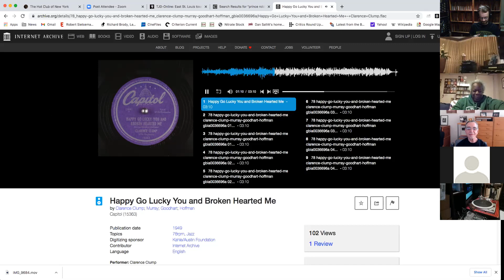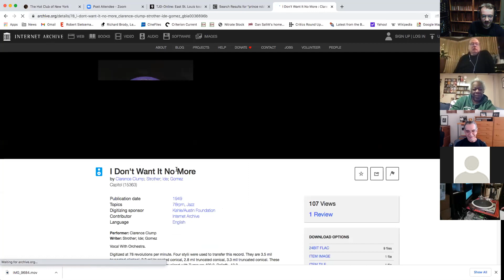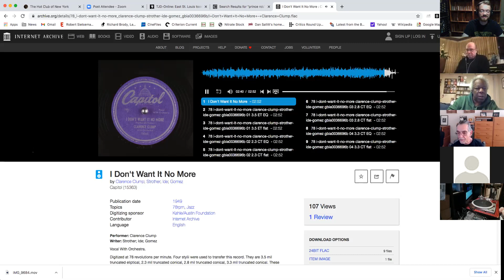Happy Centennial, Hilma Carter! From the Hot Club of New York